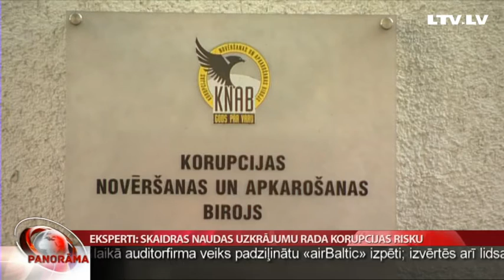Eksperti: skaidras naudas uzkrājumi rada korupcijas risku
Lieli un grūti izskaidrojami skaidras naudas uzkrājumi rada aizdomas par iespējamiem korupcijas riskiem. Tā pēc raidījumā “De facto”  atklātajiem faktiem par vairāku Valsts ieņēmumu dienesta izmeklētāju šaubīgajiem skaidras naudas uzkrājumiem, loteriju laimestiem vai, piemēram, mantojumu, Panorāmai sacīja aptaujātie eksperti. Vairāk – Kārlis Roķis.